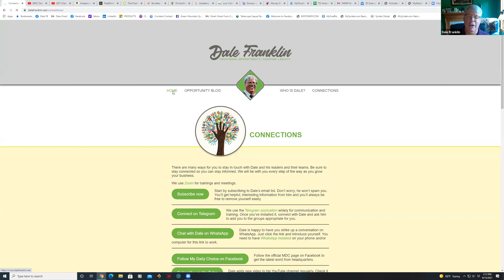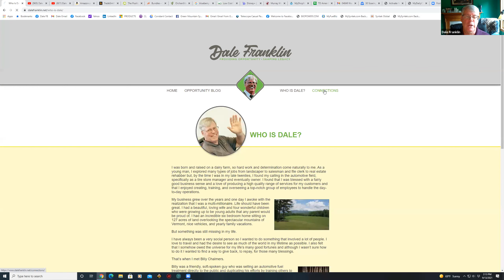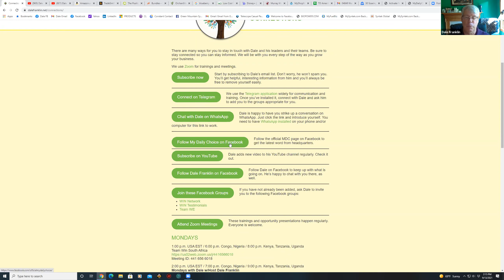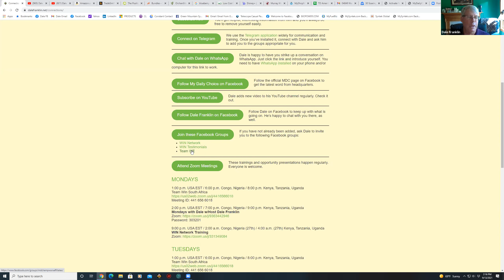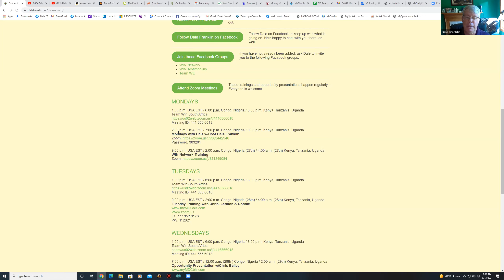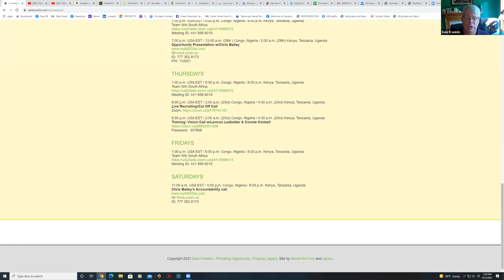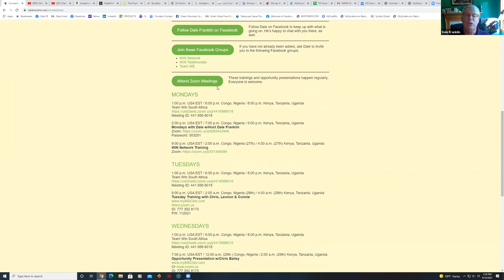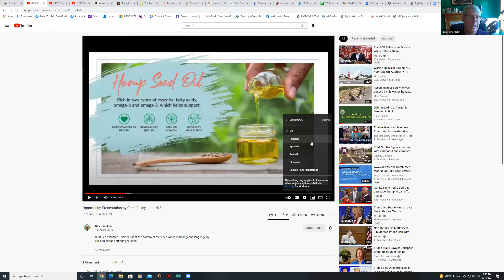Monday With Dale 9.13.21 with Joshua Mosoti